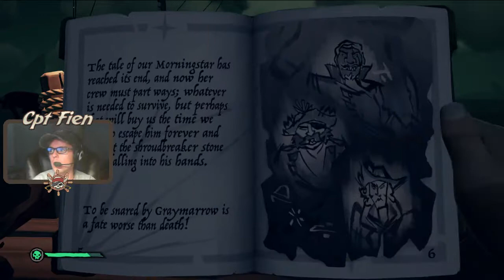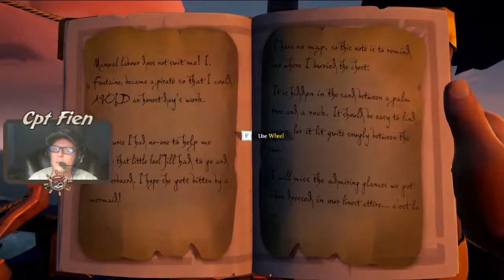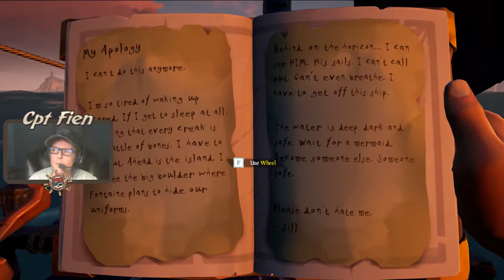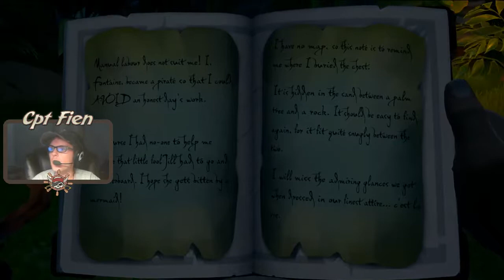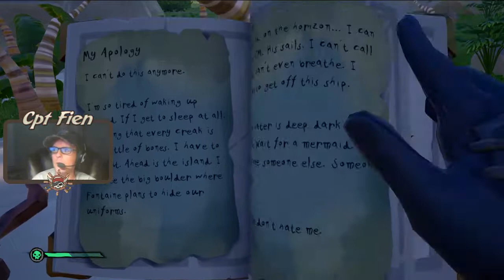Revenge of the morningstar | Sea of Thieves #64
Here we go for Revenge of the morning star!